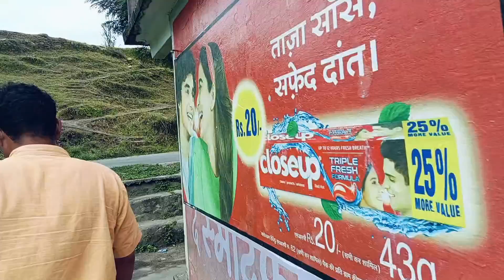Ajj gye ham ghass katne khat m || paharo m asoj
Ajj mane apne ghar ka kaam dikhaya
Or paharo m kase ghass kaat rahe h wo dikhaya or mane ajj apko mosam ke bare m
Vi jankari di aage ase hi video ke liye

Milte h ase hi naye video Mai